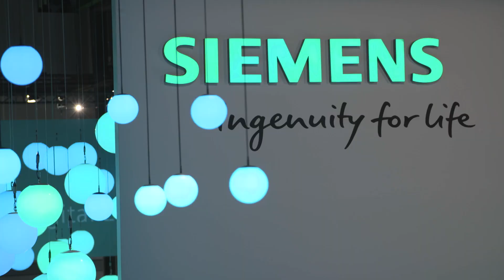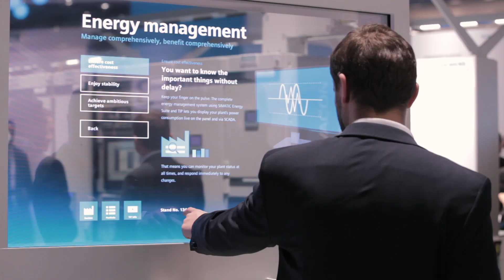Siemens at SPS IPC Drives 2016 - Summary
Siemens at SPS IPC Drives 2016
Driving the Digital Enterprise